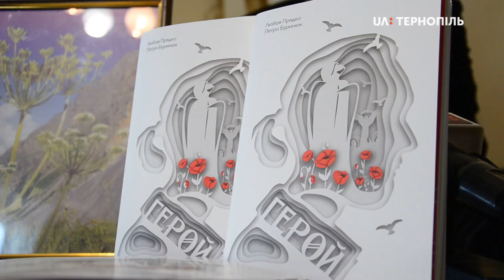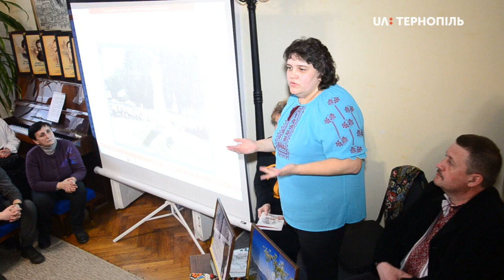Презентація книжки «Герой» про Героя Небесної Сотні Юрія Вербицького